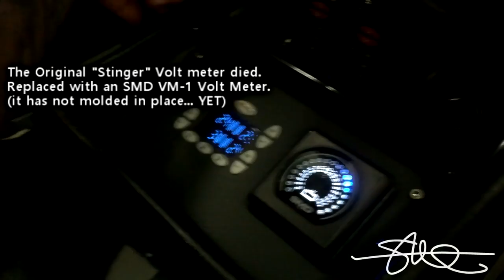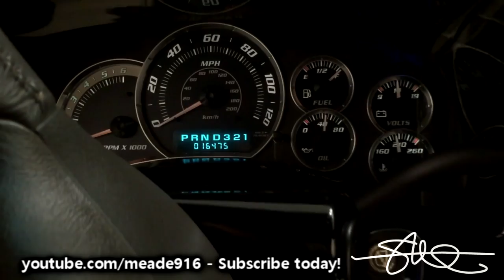Chickens "Hoopty" Cadillac Escalade Still Lives - 8 18" Subwoofers 30,000 Watts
To see everything i have ever done to this Caddy, Pack a lunch THOUSANDS of pictures.

Nothing makes me happier than seeing something i built being used and enjoyed for years and years.  Chicken seems to be taking care of this one.  I think the hoopty is special to him...one of his first G-rides from 2002.